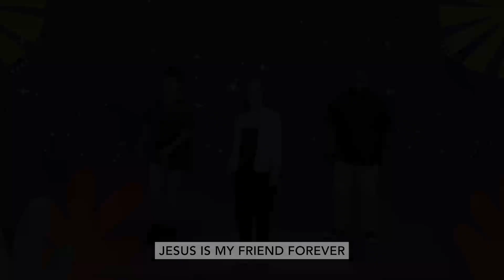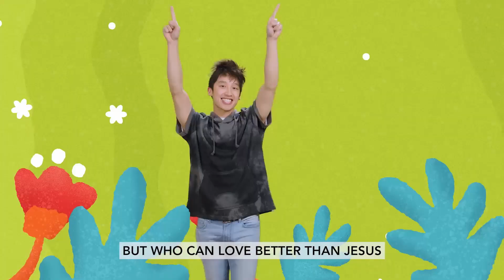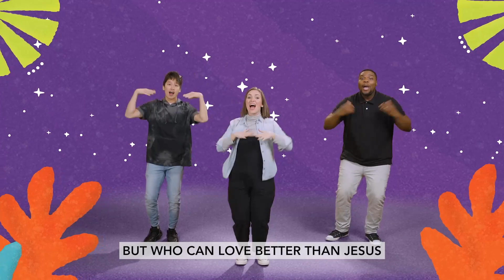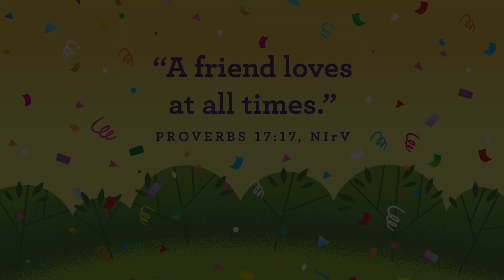Confetti Toss Week 1: Preschool